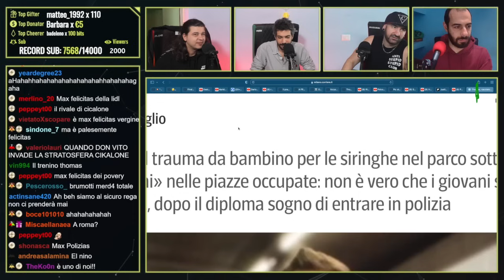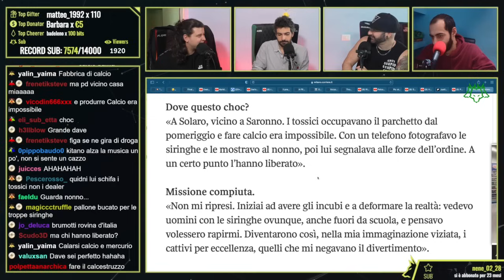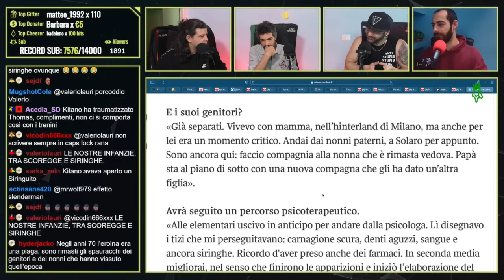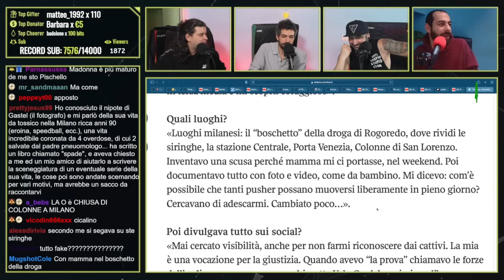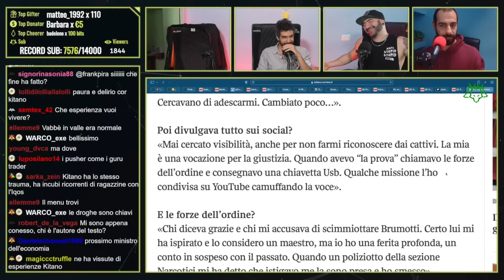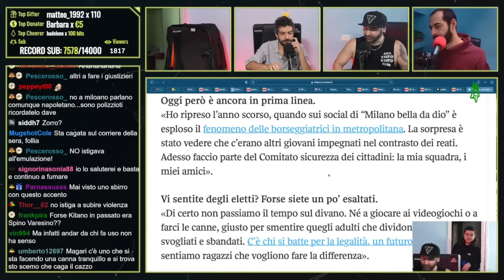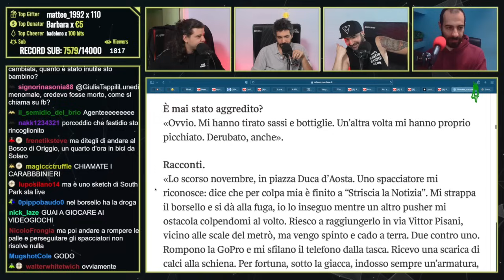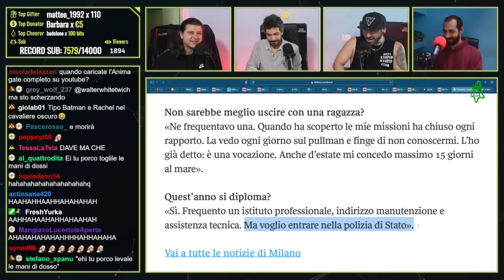Il CERBERO reagisce al CACCIATORE DI PUSHER